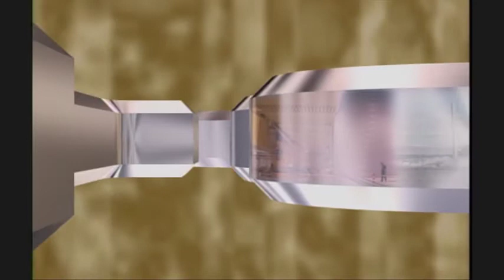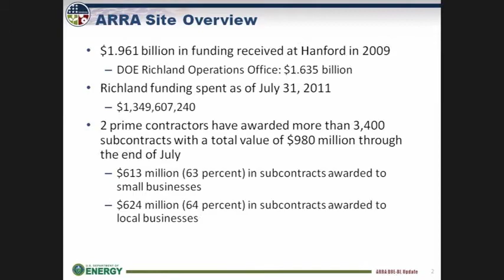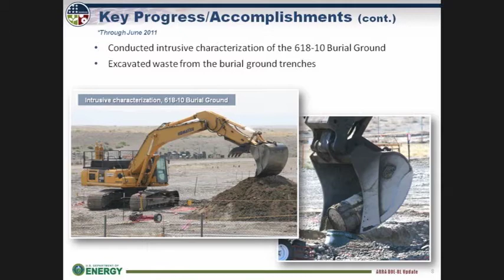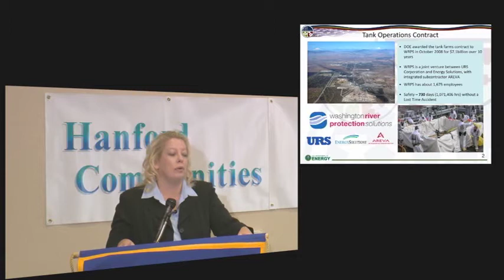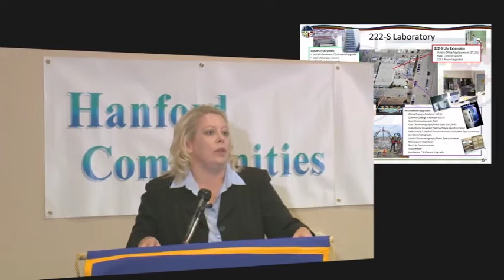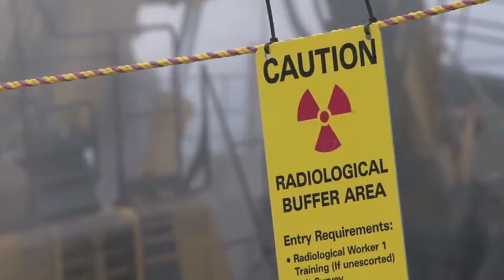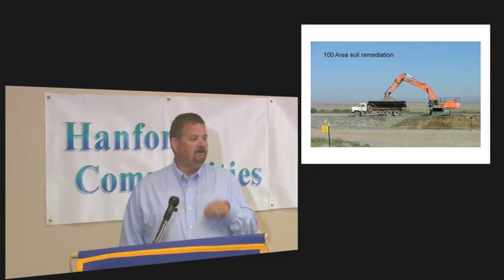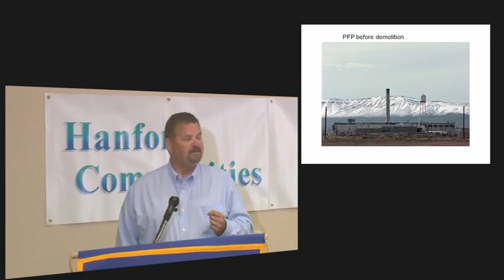Hanford Communities - ARRA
A Video highlighting the accomplishments at Hanford of the American Recovery and Reinvestment Act.  A panel with representatives of Hanford’s Office of River Protection, the Richland Operations Office, the Environmental Protection Agency and the Washington State Nuclear Waste Program discuss what cleanup was completed and the jobs that were created.  This presentation was made to the Richland Rotary Club in 2011.